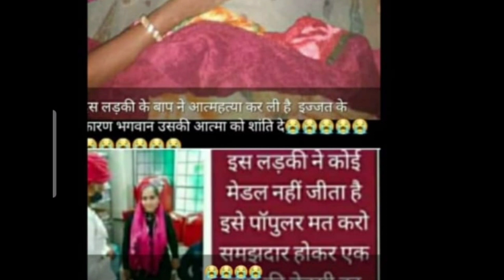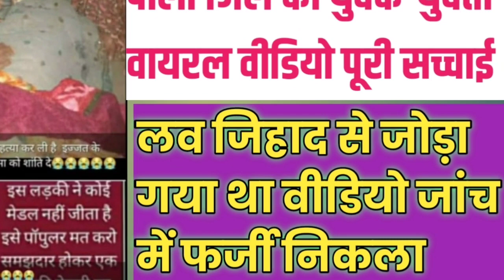जानिए वायरल हो रहे हो इस वीडियो की पूरी सच्चाई ऐसे वीडियो आगे फॉरवर्ड ना करें , राजस्थान के पाली का